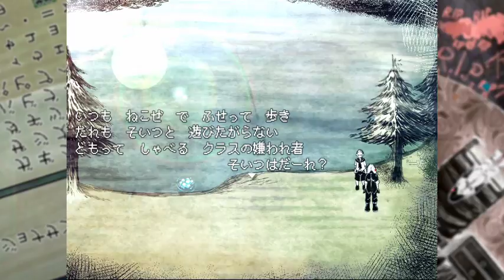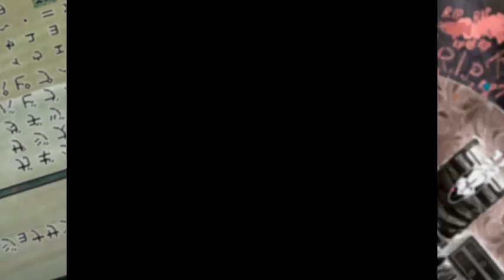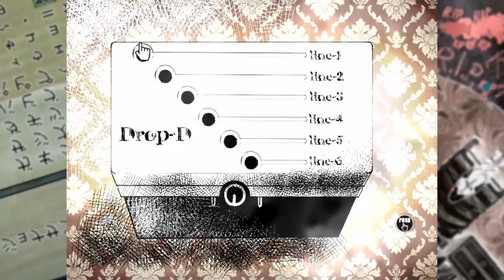【ｻｲｺﾎﾗｰ】Steel howling♯２～殺人鬼の部屋に集いし三人といじめの過去～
『聞かせて。鉄のような叫び声』

全編手描きマップで魅せる、"殺人"と"メタル"のサイコホラーADV

男が目覚めると、そこは殺人鬼の家だった。
同じく囚われていた青年と少女の力を借りて一度は脱出するが
気が付くとまた忌まわしき家に閉じ込められていた――

※少し前にプレイしましたので、リトライ時にジューダスが増殖しているというバグが出ていますが、多分直っていると思います……